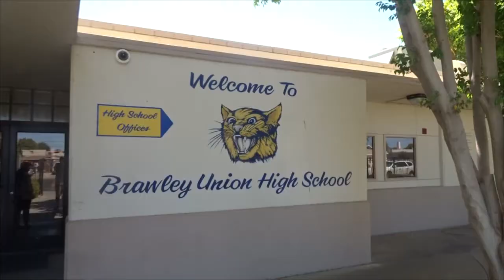Weekly updates 9 26 9 30